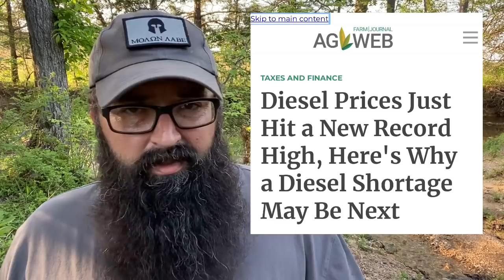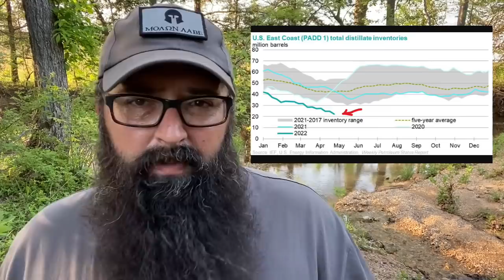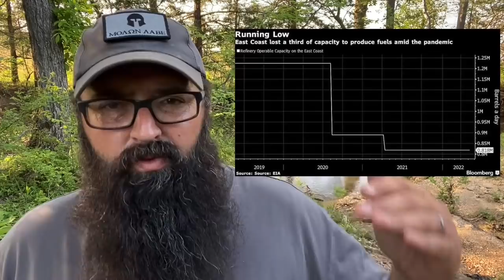Diesel fuel shortage is worsening and could break us!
Here is where I buy gold and silver online.

True Leaf Market Seeds, a GREAT heirloom seed company!